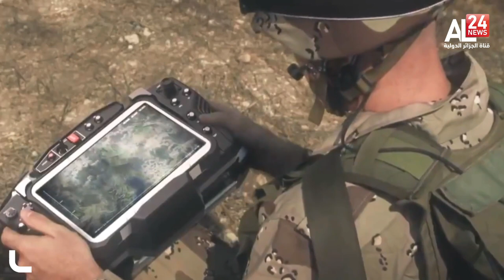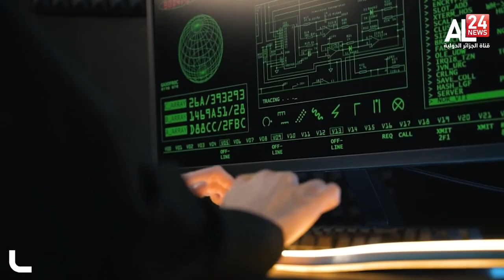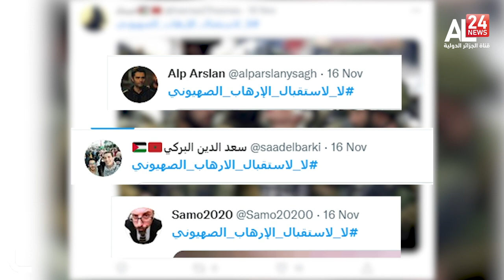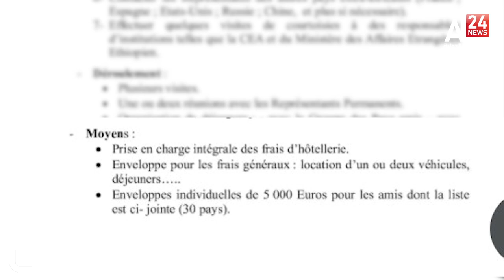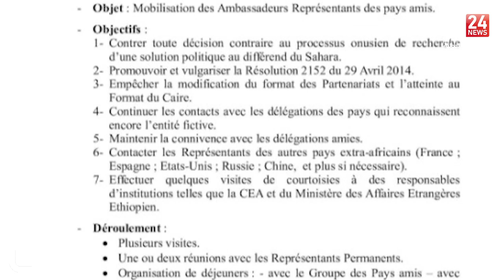منتصف الليل 24 11 2021